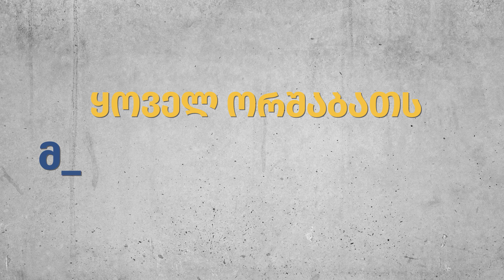🧠 “მენტალური ალქიმია” - ნათია გოცაძესთან ერთად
და თქვენი აზრით, არის თუ არა ორშაბათი მძიმე დღე❓
💡ყოველ ორშაბათს